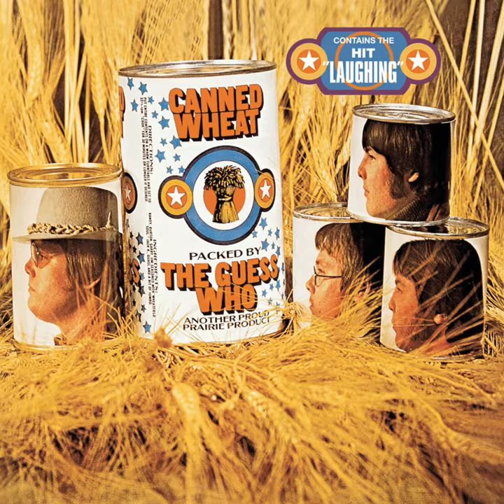Key (2024 Remaster)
Key (2024 Remaster) · The Guess Who

Canned Wheat

Composer, Lyricist: Randy Bachman
Composer, Lyricist: Burton Cummings
Producer: Jack Richardson
Mastering  Engineer: Elliot Federman